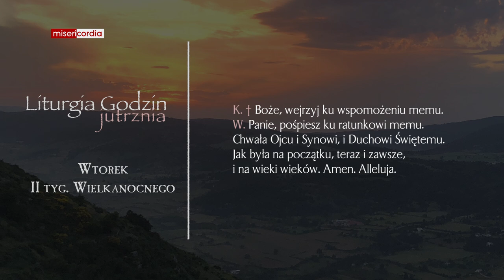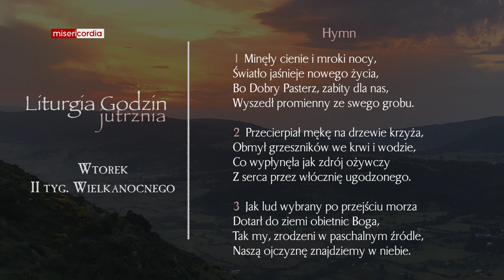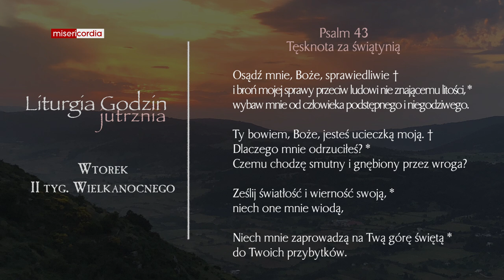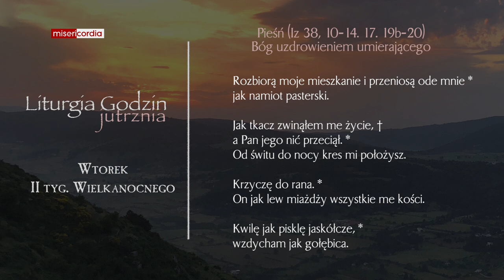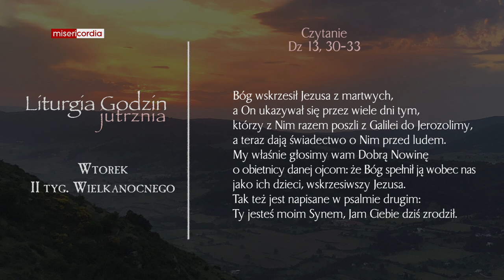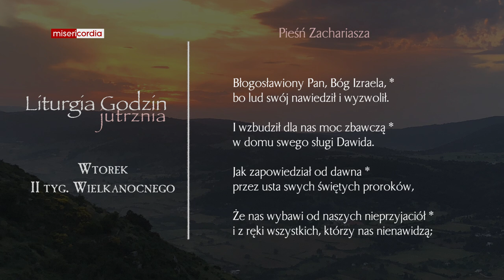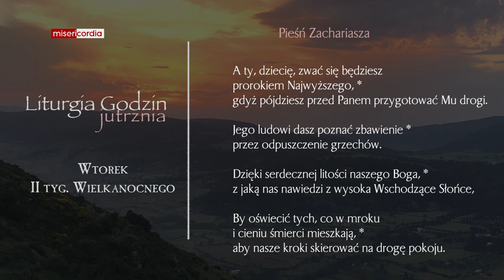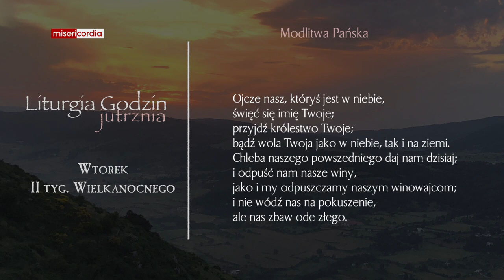Liturgia Godzin | Jutrznia | Wtorek, II tyg. Wielkanocnego